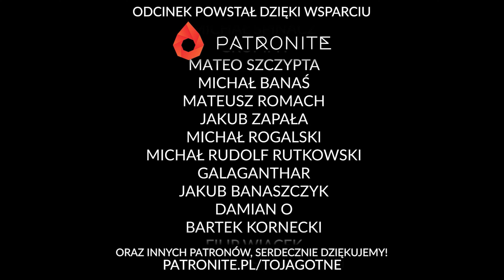Candlekeep | Zapomniane Krainy